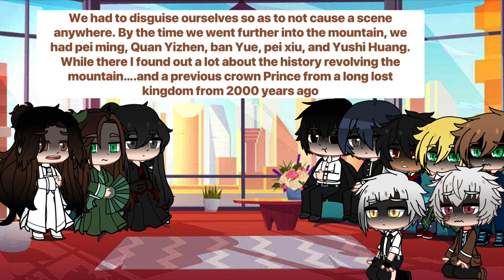Characters React To: TGCF Part 7/7 FINALE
FINALLY HEREEEEEE!

【SOCIALS】

【FANFICTIONS】

MUSIC BOX COVERS
*Bad apple-Touhou

*Scheming Weasel-Kevin MacLead

*My R-kurage P
*Rolling Girl-Wowaka
*Nonsense Speaker-nekobolo